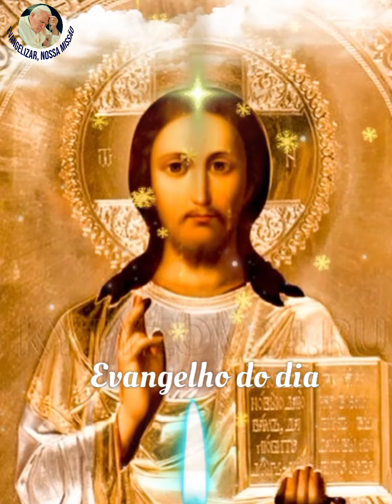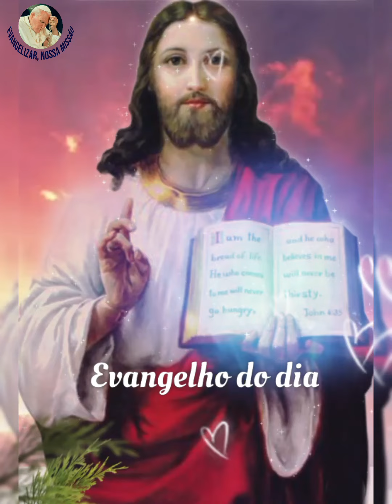Evangelho do dia 13/11/2021 com Silvio Gomes